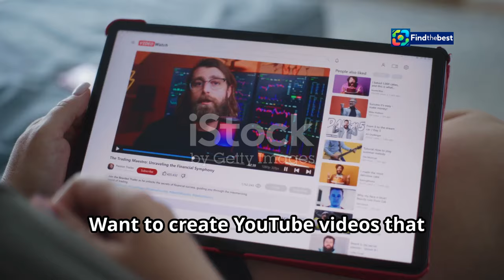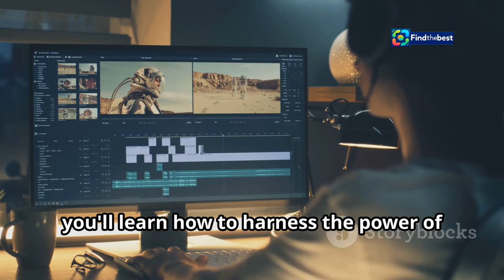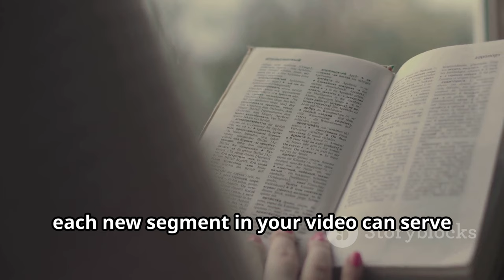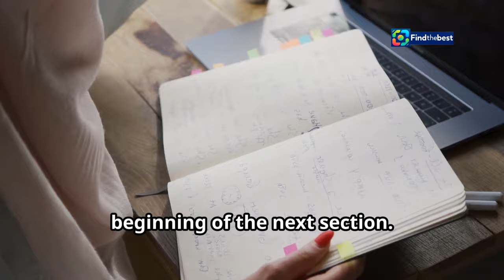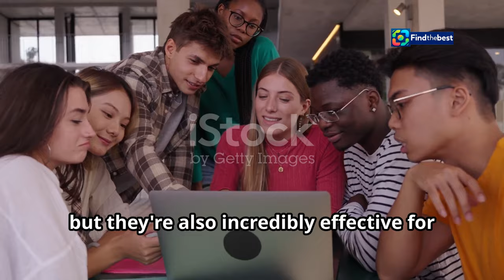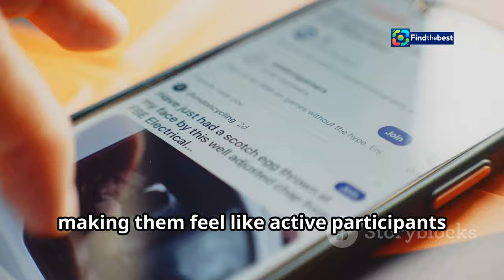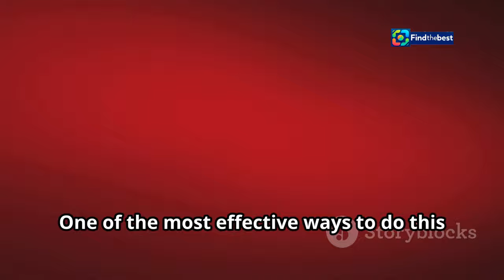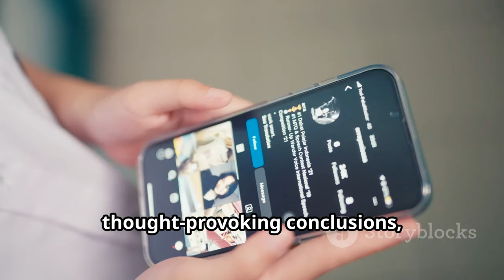(English)Francis Ford Coppola`s "Megalopolis": A Cinematic Masterpiece or Overindulgent Mess?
OUTLINE:
00:00:00 A Roadmap to Engaging YouTube Content
00:01:32 Hook Your Audience From the Start
00:02:36 Igniting Curiosity With Every New Segment
00:04:06 Answering Questions Strategically
00:05:00 Inspiring Interaction and Building Community
00:06:47 Unleashing the Power of Audience Feedback
00:07:47 Keeping Engagement High Throughout
00:08:35 Ending Strong With Audience Interaction
00:09:31 Embrace the Question, Elevate Your Content

(English)
🎬 Welcome to our deep dive into "Megalopolis," the latest film from legendary director Francis Ford Coppola! 💫

Is it a brilliant cinematic experience or just an over-the-top indulgence? 🤔 Join us as we explore the extravagant narrative, larger-than-life performances, and the unique vision that Coppola brings to the screen.

In this video, we’ll discuss:
- The film’s ambitious plot and its parallels to ancient Rome 🏛️
- The standout performances from Adam Driver, Giancarlo Esposito, and more 🌟
- The technical aspects that might leave you scratching your head 🤷‍♂️
- Whether "Megalopolis" is a triumph or a theatrical misfire 🎭

Don’t miss out on this wild ride through Coppola’s creative mind! 🔔

### Description (Portuguese)
🎬 Bem-vindo ao nosso mergulho profundo em "Megalópolis", o mais recente filme do lendário diretor Francis Ford Coppola! 💫

É uma experiência cinematográfica brilhante ou apenas uma indulgência exagerada? 🤔 Junte-se a nós enquanto exploramos a narrativa extravagante, as atuações maiores que a vida e a visão única que Coppola traz à tela.

Neste vídeo, vamos discutir:
- A trama ambiciosa do filme e seus paralelos com a Roma antiga 🏛️
- As atuações de destaque de Adam Driver, Giancarlo Esposito e mais 🌟
- Os aspectos técnicos que podem deixar você coçando a cabeça 🤷‍♂️
- Se "Megalópolis" é um triunfo ou um fracasso teatral 🎭

Não perca essa montanha-russa pela mente criativa de Coppola! 🚀 Aper